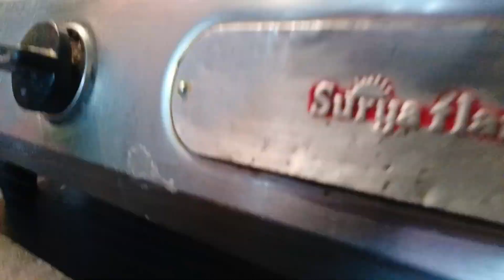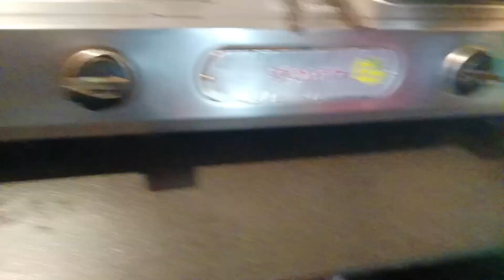baba darjiling theke ki niye alo r amra kothay khete gelam